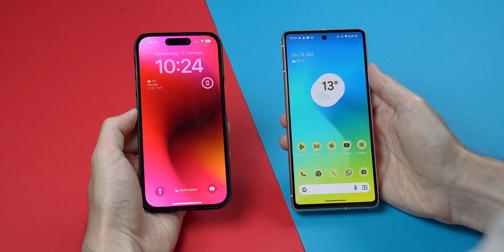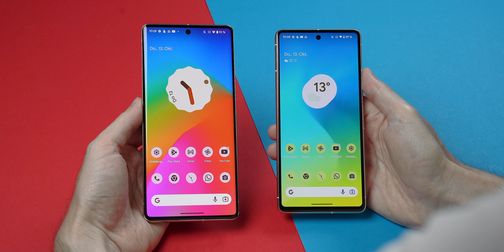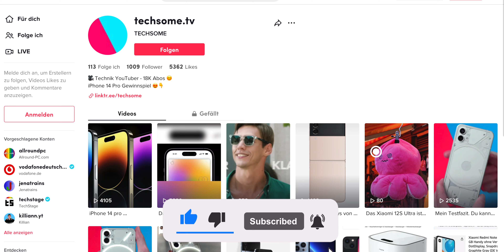Meine neuen Smartphone Wallpaper 🌈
In diesem Video stelle ich dir meine neuen Smartphone Wallpaper vor.

📷 MEINE AUSRÜSTUNG / EMPFEHLUNGEN
Alle meine Produkt Empfehlungen*
Meine Smartphone Empfehlungen*
Meine Wunschliste*

** Werbung